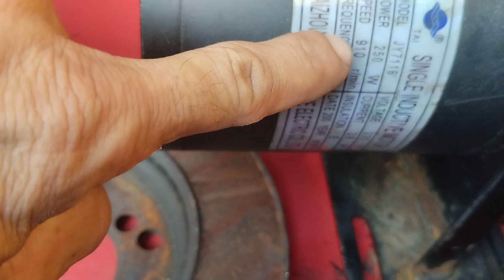torno caseiro gambiarra